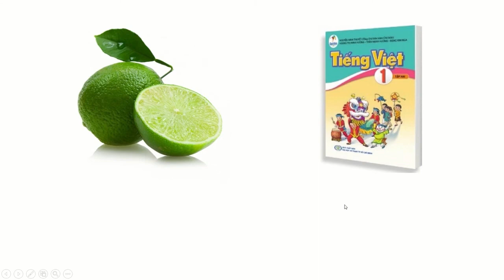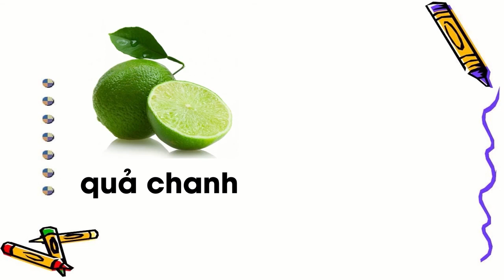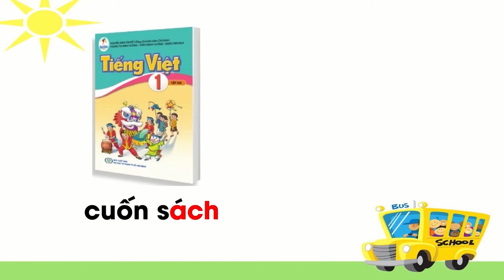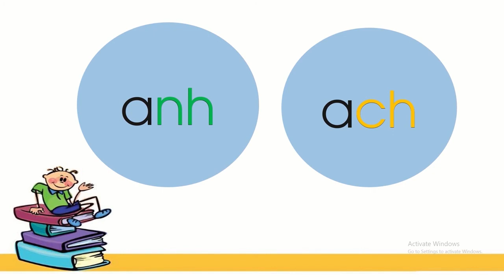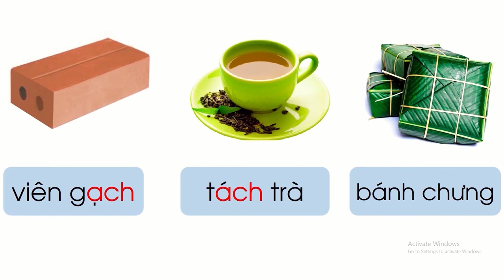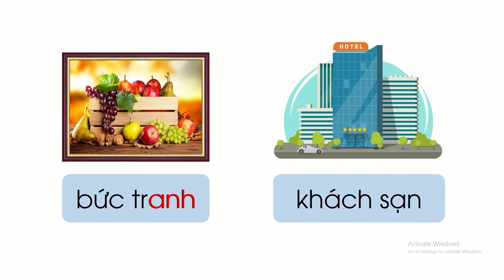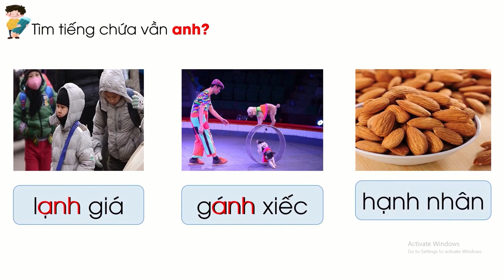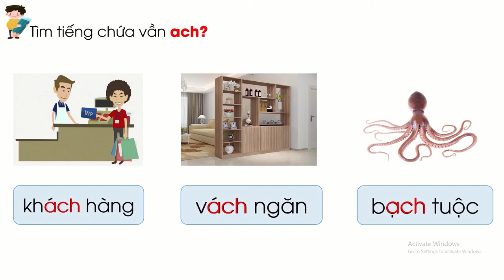Bài 94: anh - ach (Tiết 1) - Tiếng Việt lớp 1 [OLM.VN]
Giới thiệu vần anh, ach. Giúp học sinh biết được cách phân tích, đánh vần, đọc trơn vần anh, ach. Mở rộng vốn từ về vần anh, ach.